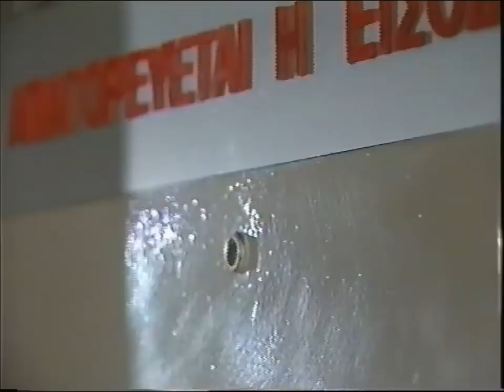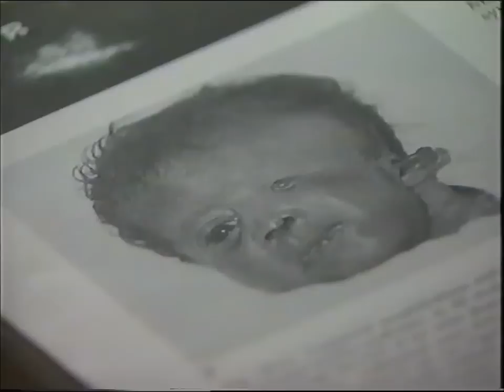Εσύ αποφασίζεις:Χωρίς οίκτο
Eσύ Αποφασίζεις- "Χωρίς Οίκτο"(1994)
Σενάριο: Ντόρα Φασσέα/ Σκηνοθεσία: Κατερίνα Αθανασίου
Mουσική: Ευανθία Ρεμπούτσικα
Νίκος Σεργιανόπουλος-Μαριάννα Τουμασάτου- Ανδρέας Βλαχοκυριάκος- Μαρία Κατσανδρή- Δημήτρης Καραμπέτσης- Γιώργος Σαμπάνης- Ελένη Καψάσκη- Δημήτρης Κουτρουβιδέας- Θανάσης Χολέβας